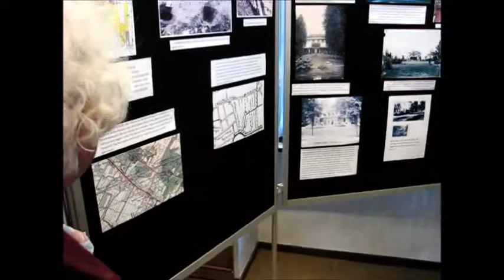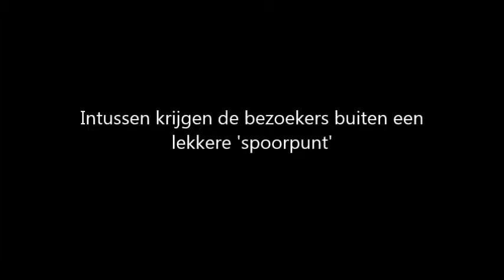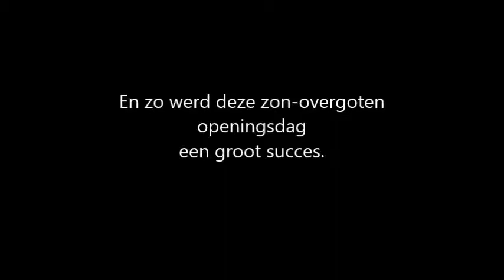Opening expositie Station Driebergen-Zeist. 25 mrt 2017.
Opening expositie Station Driebergen-Zeist. Vroeger - Nu - Toekomst.